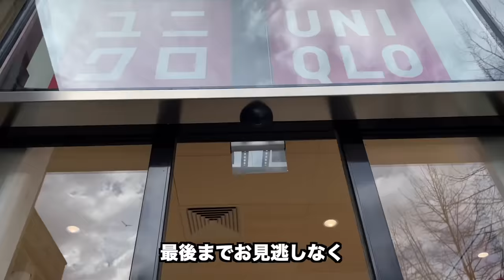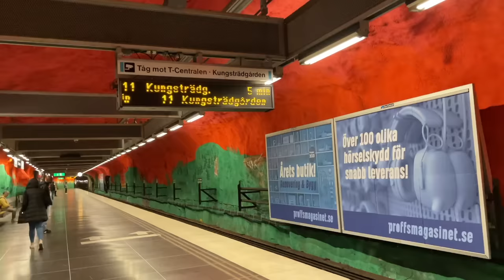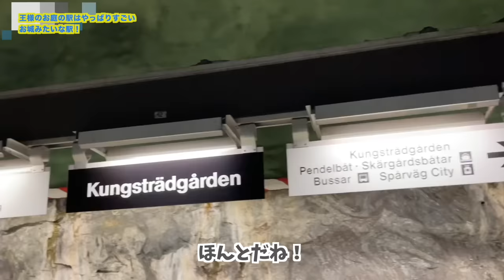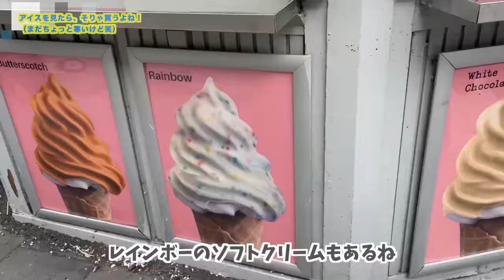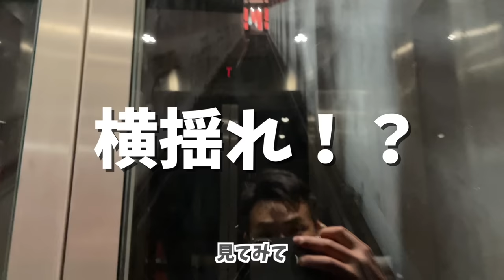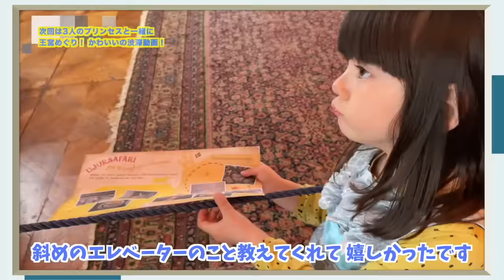【👨‍👨‍👦家族で春旅②🇸🇪】🌸ストックホルムでお花見&地下鉄観光で感動!?親子で巡る、世界一長い美術館と呼ばれる地下鉄の秘密とは？【ふたりぱぱvlog】(Eng:sub)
前回から始まったストックホルムの春旅第2弾！　ホテルの朝食に始まり、まったり過ごす レゴタイム！　そして半年ぶりのヘアカット、その出来栄えは？ そして移動も楽しくなる美術館のような地下鉄の駅もご紹介！　あなたの好きな駅をコメント欄で教えてくださいね！　そして久しぶりのクイズもあるので、プレミア公開でご覧の方はライブチャットでお答えくださいね！ そして7年ぶりのさくらを見た みつぱっぱのはしゃぎぶりともう盛りだくさん！最後までお見逃しなく！

親子で過ごす さくらデートとストックホルム地下鉄の秘密

08:00 動画内で右上の説明で、『予算の2%』という文言がありますがそれはストックホルムコミューンでの病院でのルールであり、正しくは『予算の1%』となります。お詫びして訂正いたします。

ストックホルム春旅シリーズ一覧はこちら

【🇸🇪春旅①】流氷を空から眺め、コックピットへ潜入する6歳と国民的アニメ風 次週予告にもご注目、パパがハッカーだとバレた春 【ふたりぱぱvlog】(Eng:sub)

100万再生超え 人気動画 / モーニングルーティン

13年前、僕らはこうして知り合った| 馴れ初め【ふたりぱぱvlog】(Eng:sub)

‹画像素材›
かわいいフリー素材集 いらすとや